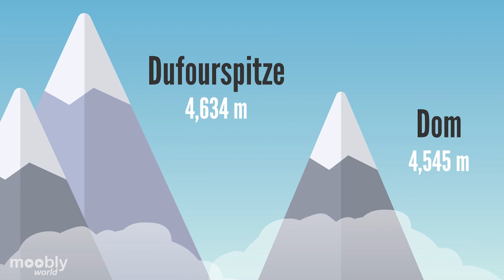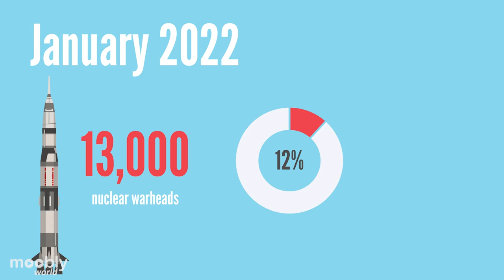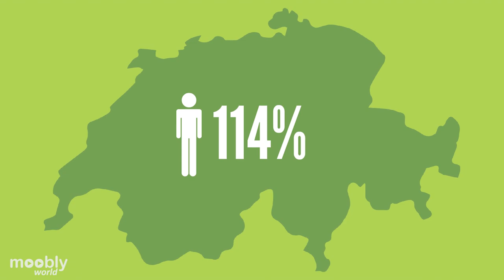The Safest Place If World War 3 Happens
Here's why Switzerland is the safest place if world war 3 happens.